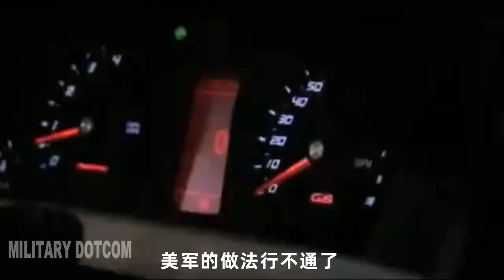解放军击落5架了,美军还要送来第6架,五角大楼已经为中国做好了准备